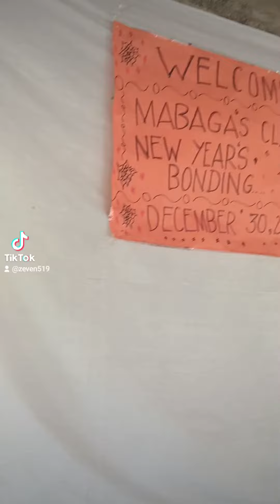family matters get together 2022